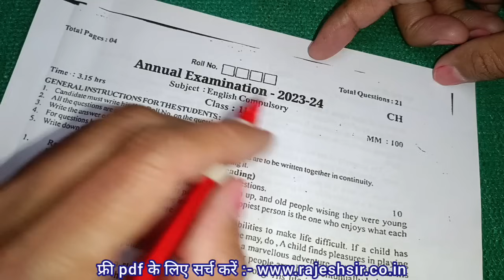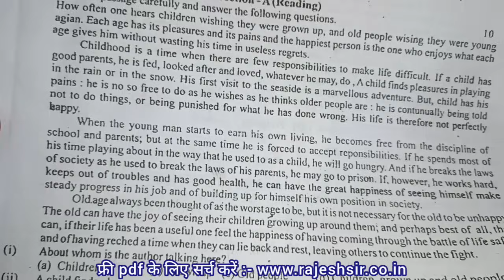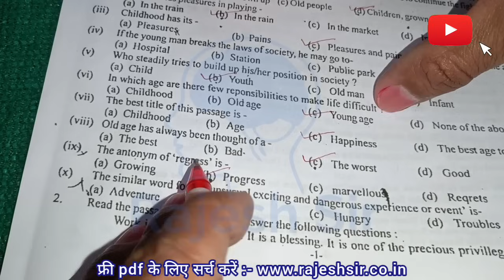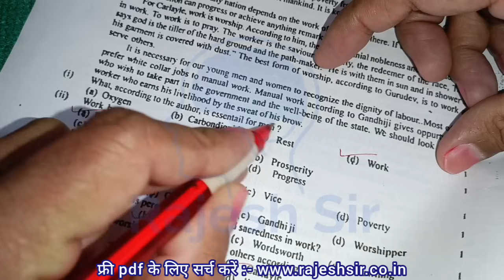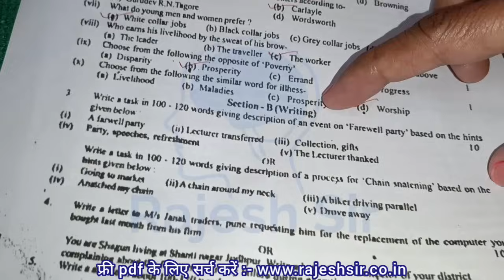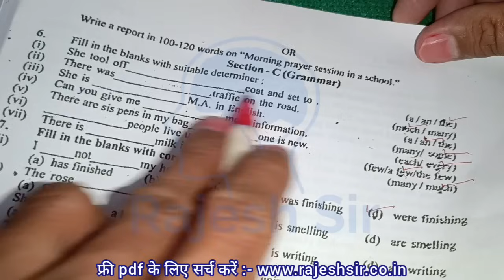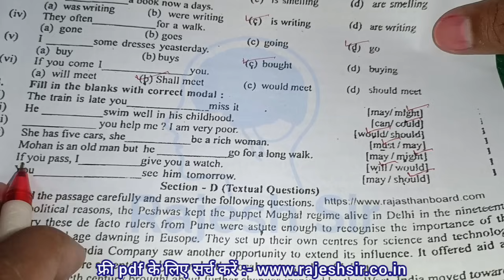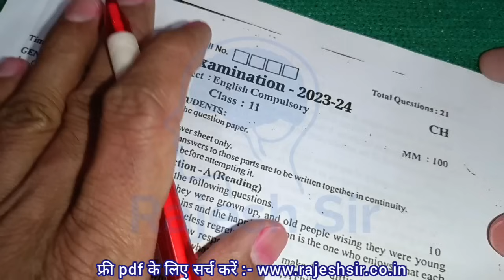RBSE class 11th english ka varshik paper 2024 / राजस्थान वार्षिक पेपर 2024 कक्षा 11वीं अंग्रेजी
राजस्थान बोर्ड परीक्षा 2024 कक्षा 11वीं अंग्रेजी

कक्षा 11 अंग्रेजी का पेपर राजस्थान बोर्ड परीक्षा

barahvin class ka english ka paper

class 11 english rbse board paper

class 11th ka english ka paper pre board

english ka paper kaisa aaega

english paper of class 11

kaksha 11 अंग्रेजी का पेपर 2024

rajasthan board ajmer 11th class english

kaksha 11 ka english ka paper

rajasthan state open board class 11

ajmer board

kaksha 11 ka angreji ka paper

kaksha 11 ka english paper

m hamel character sketch

model paper 2024 class 11 rajasthan

rbse class 11 chemistry important

why could sadao not kill his enemy

अंग्रेजी का पेपर कक्षा 11

अंग्रेजी पेपर 2024 कक्षा 11 अग्रेजी

कक्षा 11 का अंग्रेजी का पेपर

कक्षा 11वीं का मॉडल पेपर

राजस्थान बोर्ड अजमेर

rbse hindi paper 2024 class 11

11th ka english ka paper

अंग्रेज़ी अनिवार्य का पेपर 2024

kaksha barahvin ka english ka paper

कक्षा 11 अंग्रेजी अनिवार्य का पेपर

senior secondary examination 2024

english anivarya ka paper 2024

english anivarya 11th class paper 2024

english anivarya ka 2024 ka paper

kaksha 11 english anivarya ka paper

11 class english paper 2024 rbse

kaksha 11 ka english anivarya ka paper

अंग्रेज़ी अनिवार्य पेपर 2024

उच्च माध्यमिक परीक्षा 2024 अंग्रेज़ी अनिवार्य

english compulsory 11th class rbse

कक्षा 11 अंग्रेजी अनिवार्य पेपर

kaksha 11 english

aaj ka english anivarya ka paper

class 11 english paper 2024 rajasthan

english anivarya ka paper

uchch madhyamik pariksha 2024

kaksha barahvin ka english anivarya

aaj ka english ka paper 12th class

english anivarya paper 2023

rbse class 11 english paper 2024

kaksha 11 english paper

जालोर जिले का वार्षिक पेपर
 Jalor jile ka varshik paper
झुन्झुनू़ जिले का वार्षिक पेपर
 Jhunjhunu Jile ka vaarshik paper
झालावाड़ जिले का वार्षिक पेपर
Jhalawar Jile ka vaarshik paper
जोधपुर जिले का वार्षिक पेपर
Jodhpur Jile ka vaarshik paper
करौली जिले का वार्षिक पेपर
 Karauli Jile ka vaarshik paper
कोटा़ जिले का वार्षिक पेपर
Kota Jile ka vaarshik paper
नागौऱ जिले का वार्षिक पेपर
Nagaur Jile ka vaarshik paper
प्रतापगढ़ जिले का वार्षिक पेपर
Pratapgarh Jile ka varshik paper
पाली़ जिले का वार्षिक पेपर
Pali Jile ka vaarshik paper
राजसमन्द जिले का वार्षिक पेपर
Rajsamand district ka paper
सिरोही जिले का वार्षिक पेपर
Sirohi jile ka varshik paper
सवाई माधोपुर जिले का वार्षिक पेपर
 Sawai Madhopur Jile ka vaarshik paper
सीकर जिले का वार्षिक पेपर
Sikar Jile ka vaarshik paper
श्री गंगानगर जिले का वार्षिक पेपर
 Sri Ganganagar Jile ka varshik paper
टोंक जिले का वार्षिक पेपर
 Tonk Jile ka vaarshik paper
उदयपुर जिले का वार्षिक पेपर
Udaipur Jile ka varshik paper